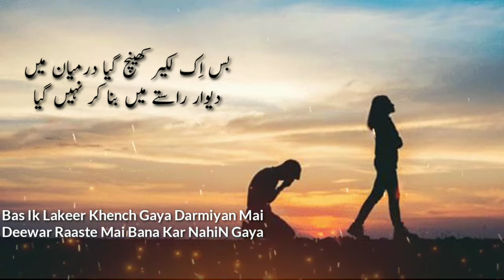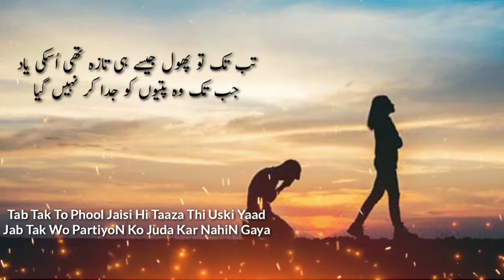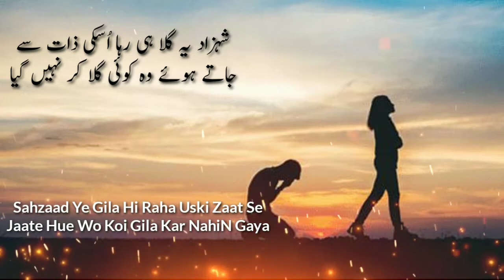Wo KyuN Gaya Hai Ye Bhi Bata Kar NahiN Gaya|Poetry By Shahzad Ahmad|Whatsapp Poetry Status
Poetry Shahzad Ahmad
Recital Aqib Jawed

رخصت ہوا تو آنکھ ملا کر نہیں گیا
وہ کیوں گیا ہے یہ بھی بتا کر نہیں گیا
Rukhsat Hua To Aankh Mila Kar NhaiN Gaya
Wo KyuN Gaya Hai Ye Bhi Bata Kar NahiN Gaya
وہ یوں گیا کی بارے سبا یاد آگئی
احساس تک بھی ہم کو دلہ کر نہیں گیا
Wo YuN Gaya Ki Baad-e-Saba Yaad Aagayi
Ahsaas Tak Bhi Humko Dila Kar NhaiN Gaya
یوں لگ رہا ہے جیسے ابھی لوڈ آئیگا
جاتے ہوئے چراغ بجھا کر نہیں گیا
YuN Lag Raha Hai Jaise Abhi Laut Aayega
Jaate Hue Charagh Bujha Kar NhaiN Gaya
بس اِک لکیر کھینچ گیا درمیان میں
دیوار راستے میں بنا کر نہیں گیا
Bas Ik Lakeer Khench Gaya Darmiyan Mai
Deewar Raaste Mai Bana Kar NahiN Gaya
شاید وہ مل ہی جائے مگر جستجو ہے شرط
وہ اپنے نقشِ پا تو مٹا کر نہیں گیا
Shayad Wo Mil Hi Jaaye Magar Justju Hai Shart
Wo Apne Naqsh-e-Paa To Mita Kar NahiN Gaya
گھر میں آج تک وہی خوشبو بسی ہوئی
لگتا ہے یوں کی جیسے وہ آ کر نہیں گیا
Ghar Mai Hai Aaj Tak Wahi Khushbu Basi Hui
Lagta Hai YuN Ki Jaise Wo Aakar NahiN Gaya
تب تک تو پھول جیسے ہی تازہ تھی اُسکی یاد
جب تک وہ پتیوں کو جدا کر نہیں گیا
Tab Tak To Phool Jaisi Hi Taaza Thi Uski Yaad
Jab Tak Wo PartiyoN Ko Juda Kar NahiN Gaya
رہنے دیا نہ اُسنے کسی کام کا مُجھے
اور خاک میں بھی مُجھ کو ملا کر نہیں گیا
Rahne Diya Na Usne Kisi Kaam Ka Mujhe
Aur Khaak MaiN Bhi Mujhko Mila Kar NahiN Gaya
شہزاد یہ گلا ہی رہا اُسکی ذات سے
جاتے ہوئے وہ کوئی گلا کر نہیں گیا
Sahzaad Ye Gila Hi Raha Uski Zaat Se
Jaate Hue Wo Koi Gila Kar NahiN Gaya